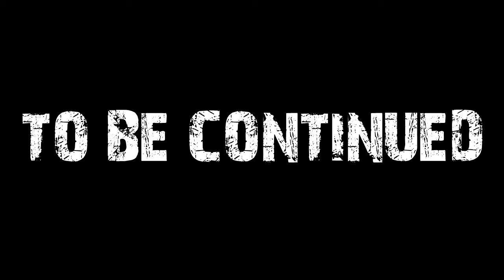DayZ Season 2 - Episode 3 - Leaving Panthera Island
In this Episode the guys decide enough is enough and its time to get off Panthera Island. The guys start collecting supplies and search for a way off the island.